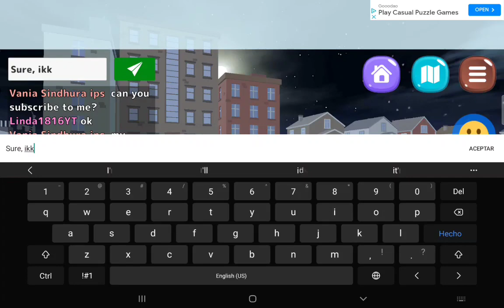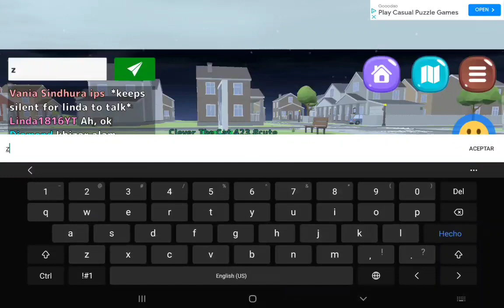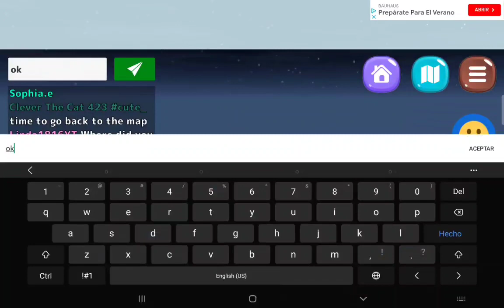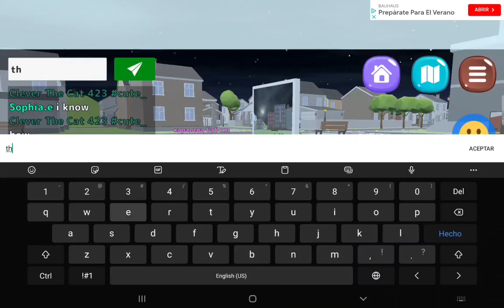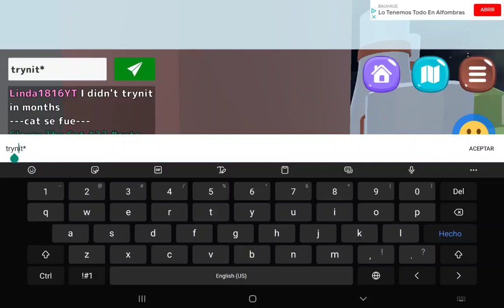Cat Simulator Online myan Con Fans ♥ / With Fans ♥️